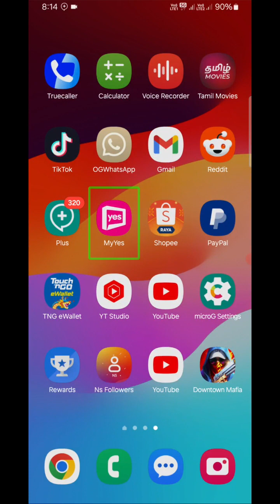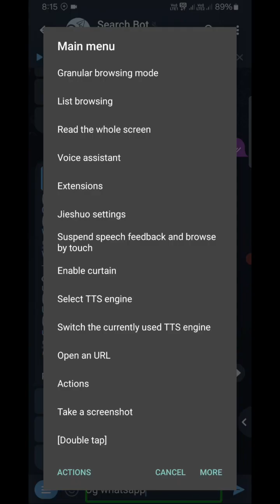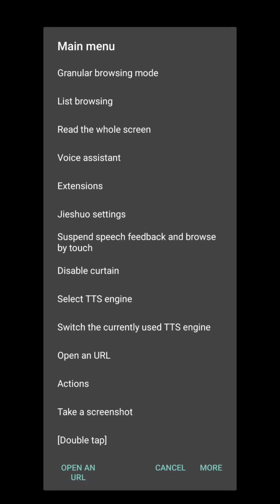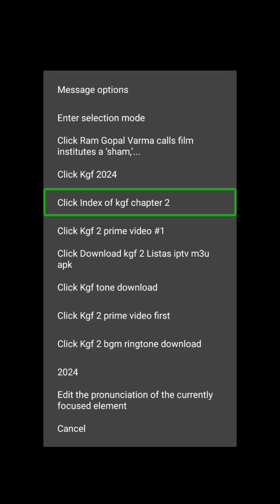how to use the amazing Telegram search bot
Description:
Welcome to our comprehensive guide on mastering the Telegram Search Bot! In this video, we'll walk you through step-by-step on how to harness the full power of this incredible tool. Whether you're looking to find specific messages, files, or even users within your chats, we've got you covered. Say goodbye to endless scrolling and hello to efficient searching with Telegram Search Bot.